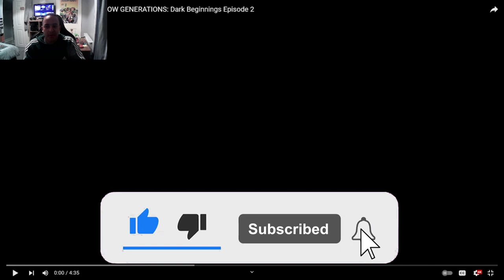We Have To Get To The Ark Sonic X Shadow Generations Dark Beginnings Finding The Way [Reaction]